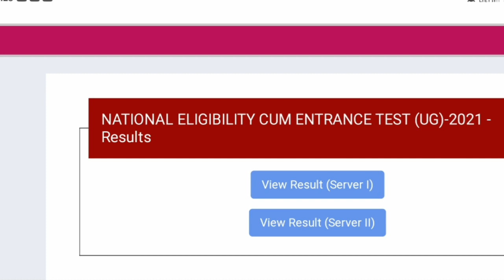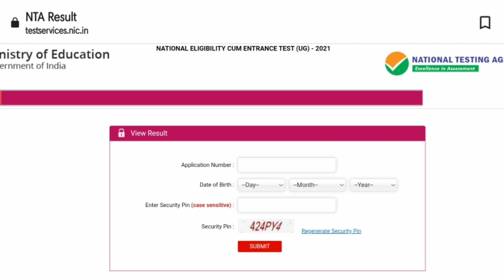Neet 2021 result declared | how to download Score card | Minimum pass mark | Tamil store | in Tamil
1. Objective NCERT at your Fingertips for NEET-AIIMS - Chemistry
2.  Objective NCERT at your FINGERTIPS for NEET-AIIMS - Biology
3.  Objective NCERT at your FINGERTIPS for NEET-AIIMS - Physics
4.  NCERT at your fingertips physics chemistry and biology combo for NEET/ AIIMS 2019-20
5. 12 Years' Solved Papers CBSE AIPMT & NEET 2020

Telegram link you can Join
TamilStore